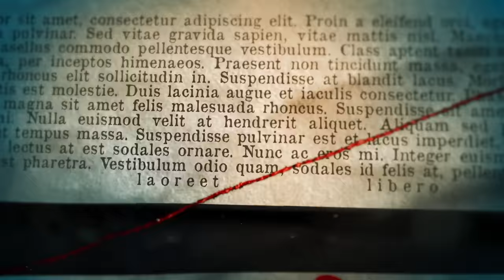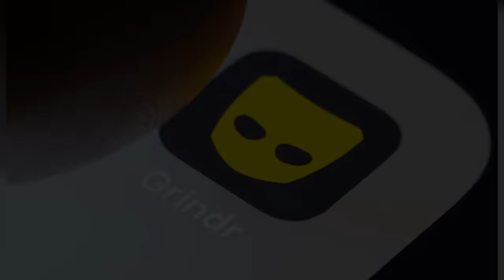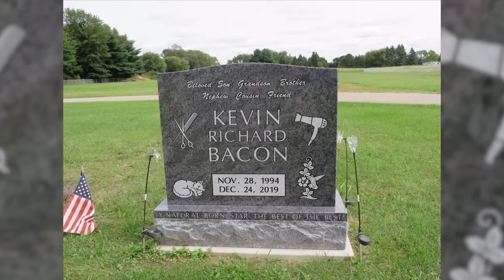Il CΛnnibΛle di GRlNDR: Un Appuntamento Finito Male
Questa è la storia di Kevin Bacon e Mark Latunski.
Un appuntamento finito male, una giovane vita spezzata da un momento all'altro. Anche questo può accadere utilizzando le app di incontri. In questo video vediamo anche come evitare che episodi spiacevoli del genere si ripetano.
Questa settimana su Pampling ci sono molte magliette a solo 6,90! Utilizzando il codice ENDRIU puoi anche avere le magliette che indosso nei video E delle calze a scelta in omaggio

In questo video